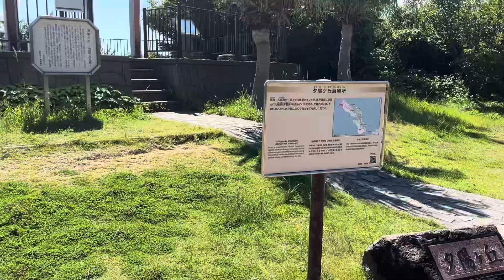りゅうるー♪長崎県伊王島岬カフェ散策しました🏖️nagasaki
りゅうるー♪
長崎県伊王島岬カフェ散策しました♪
展望台まで行きたかったのですが、あまりの暑さにりゅうるー達が危ないと判断したので今回はカフェまでで
次回は展望台まで行きたいと思います♪